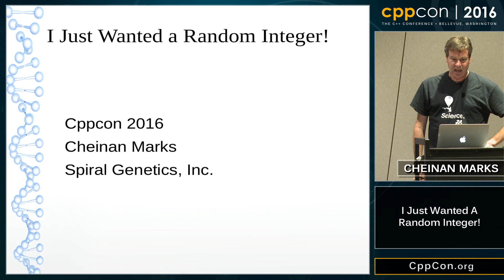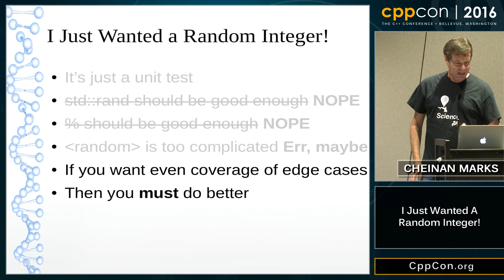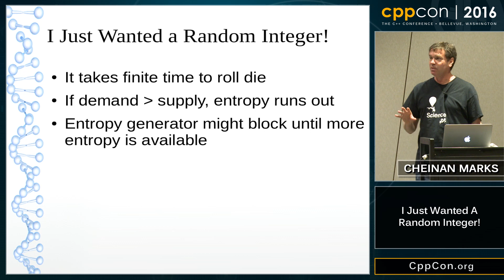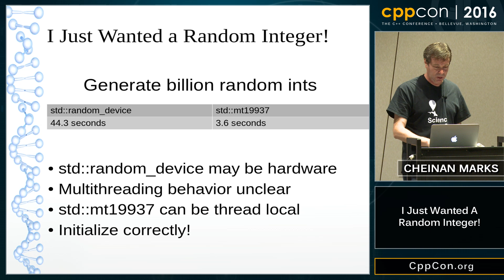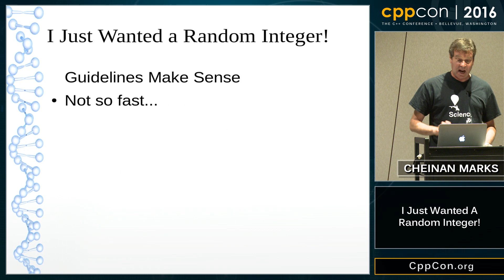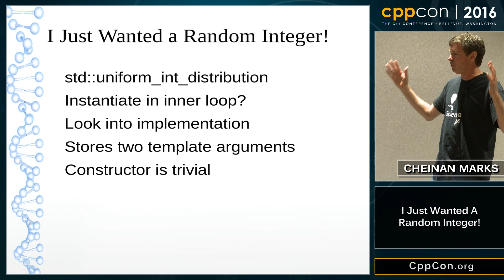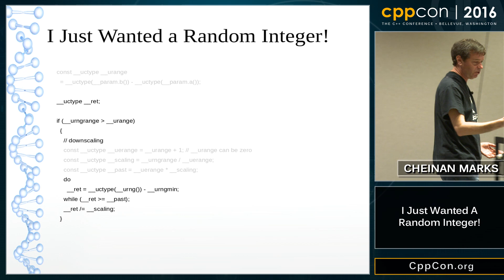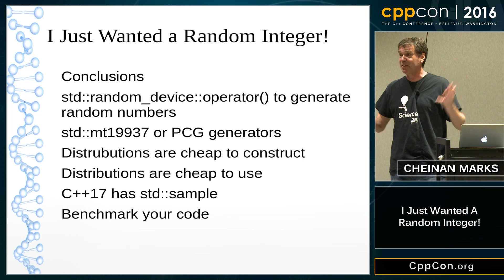CppCon 2016: Cheinan Marks “I Just Wanted a Random Integer!"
I just wanted to generate a random integer between 1 and 100 for my unit tests.

An hour later I was down the rabbit hole of the C++ ‹random› header wondering why it was so complicated, weren't rand() and modulo good enough and was ‹random› overkill, genius or both?

Several hours later I had watched STLs 2013 Going Native talk on ‹ random› (go watch it!), read some blogs and had even more questions: does the mt19937 generator go on the heap? Just how cheap are uniform distributions to construct? Were there even better generators out there and were they easier to use? Oh and what is entropy? How do you put it in a pool and how can it be exhausted?

The story took a few unexpected twists and turns, but in the end I got my random integers, and answers to almost all my questions which I will share. Whether ‹random› is genius or overkill though, you will have to decide for yourself.
Cheinan Marks
Spiral Genetics
As an engineer with a chemical engineering background, Cheinan is interested in practical code and wants to take the latest advances both in science and programming and use them in real life working code along with applying engineering principles to software development. Cheinan is a senior developer at Spiral Genetics, Inc. in Seattle.